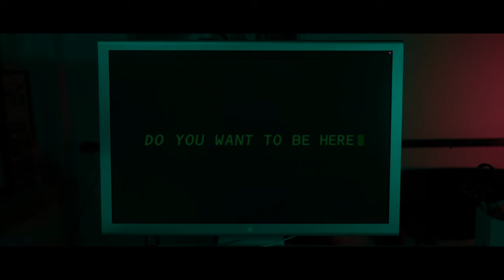"slow down" || Chapman Film & TV Production Application | 2024 [DENIED]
A 9 to 5 worker is given a chance to rethink his life.
directed, written, and edited by Max Gallen
Prompt: Without the use of dialogue or voice over, or music with lyrics, create a film that is under two (2) minutes in length and is about a character making a difficult decision. Show that the character is pulled in two different directions at an emotional level, visualize their process of consideration, and show that they make a decision.
Music from Extreme Music